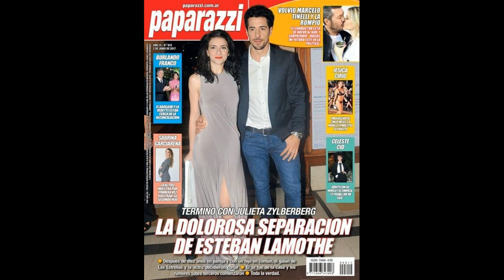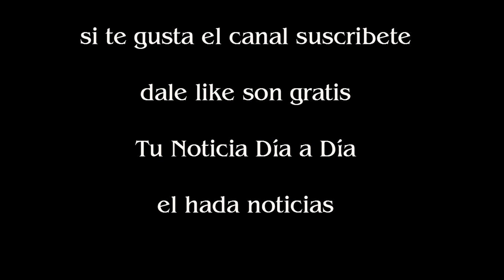Habló Julieta Zylberberg tras su separación de Esteban Lamothe